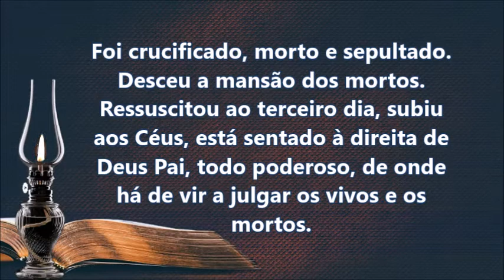Oração do credo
Creio em Deus Pai é a oração mais conhecida entre os religiosos da igreja católica. Também conhecida como a oração do Credo. Esta oração serve para todas as finalidade e pode ser rezada a qualquer hora, ela serve mesmo para aumentar a sua fé no nosso Pai Eterno, e ideal para rezar em momentos difíceis da vida.

♪♫ Obrigada por ver e comentar ♪♫